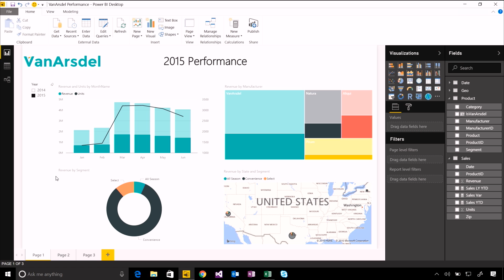Include/Exclude (2-6c)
This video is part of the Analyzing and Visualizing Data with Power BI course available on EdX.